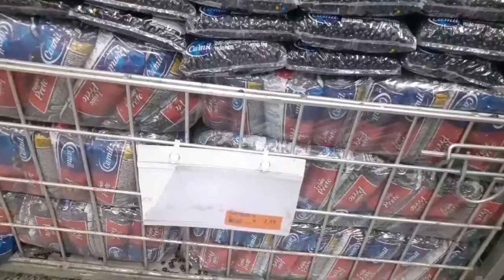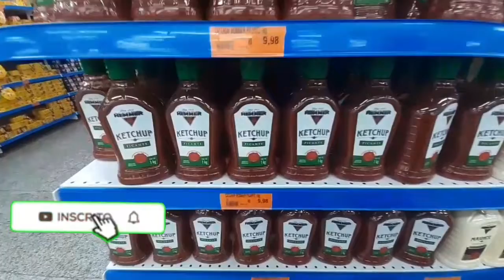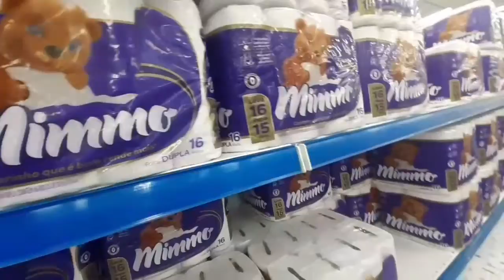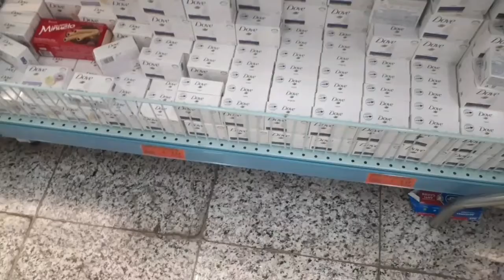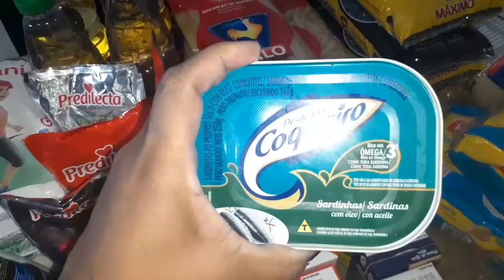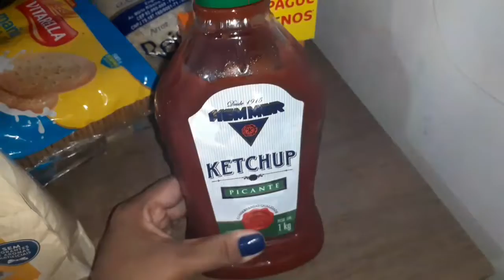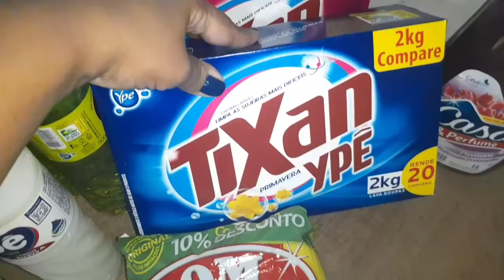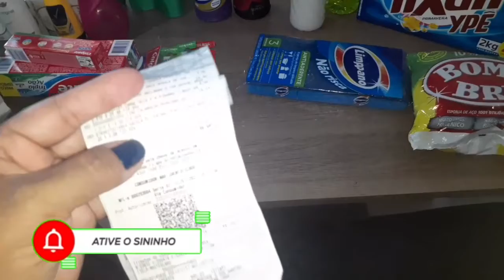COMPRAS DO MÊS DE FEVEREIRO PRA 5 PESSOAS NO GUANABARA + VALOR TOTAL//Doce Lar Da Marcela